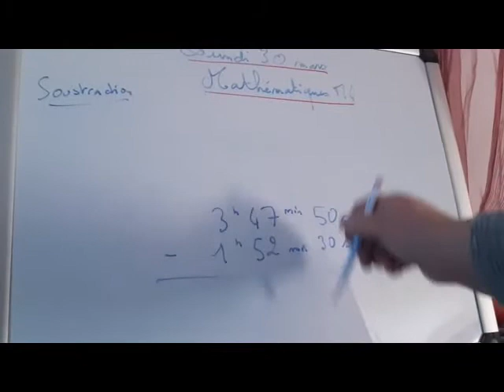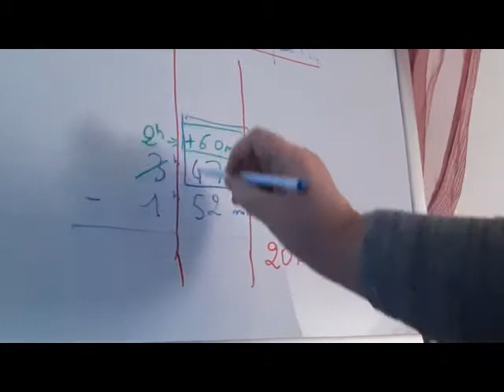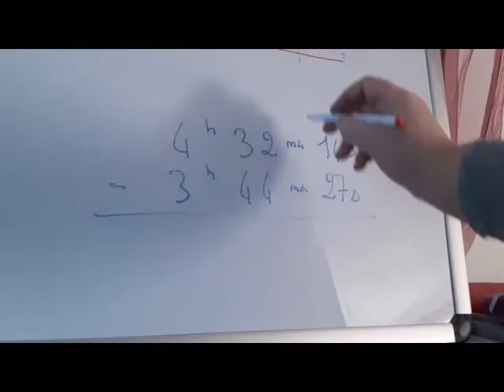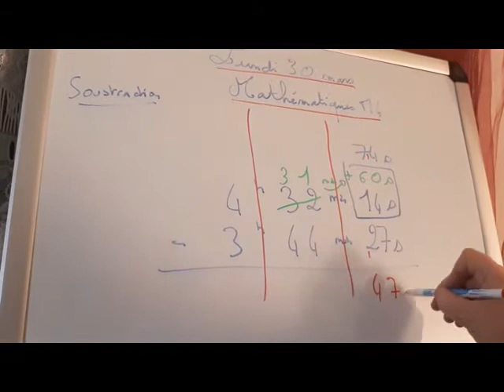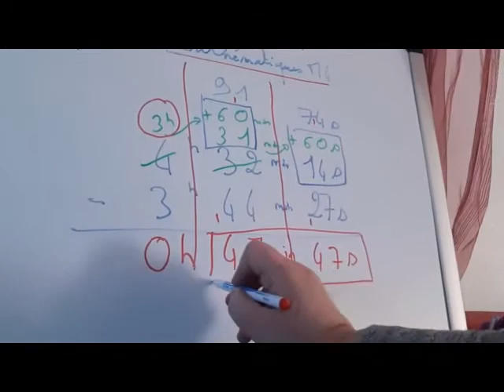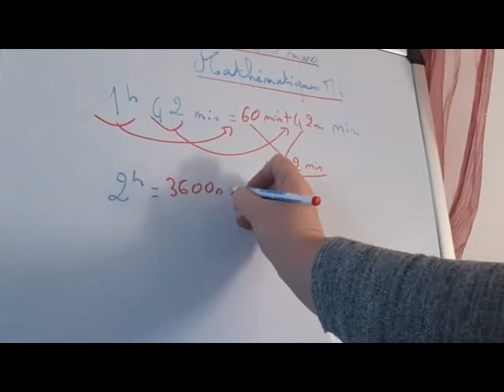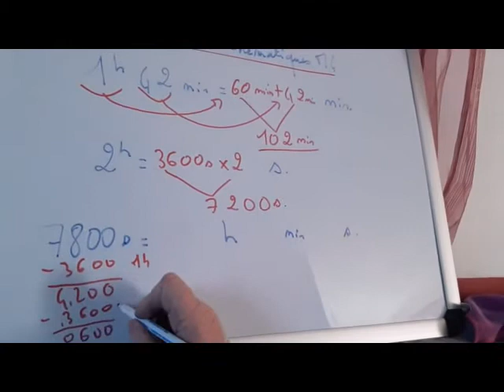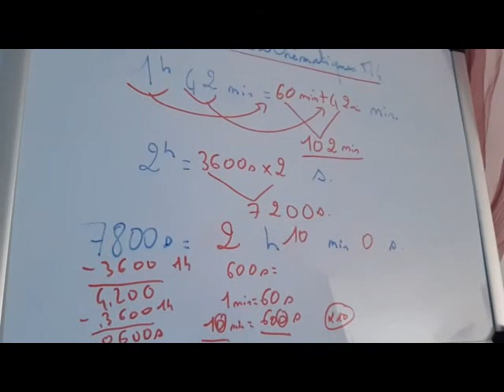Maths M4 leçon 30 03 2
Maths M4 leçon 30 03 envoi 2/2